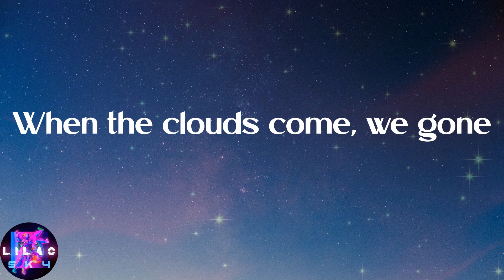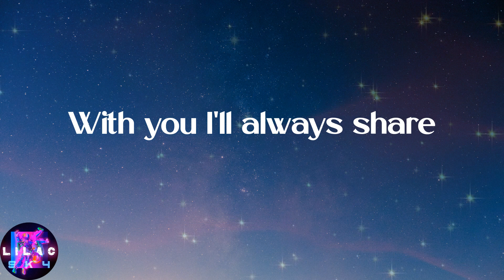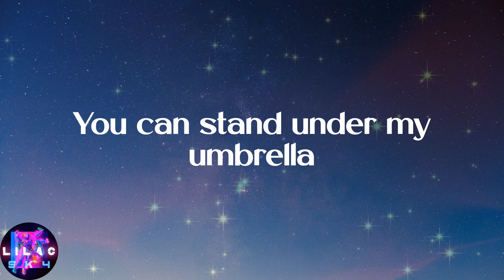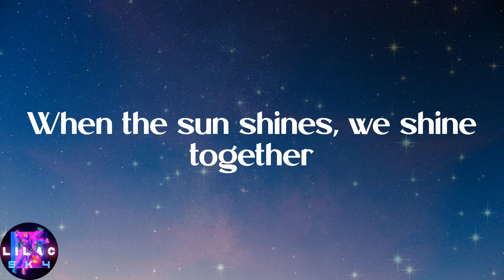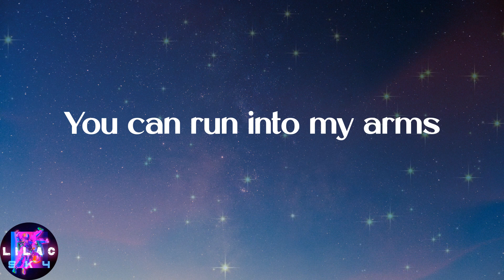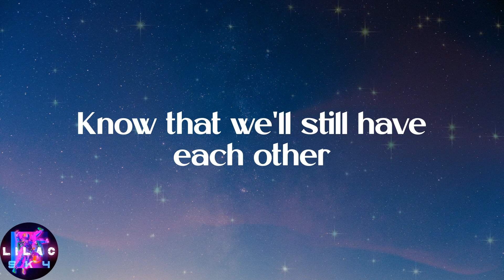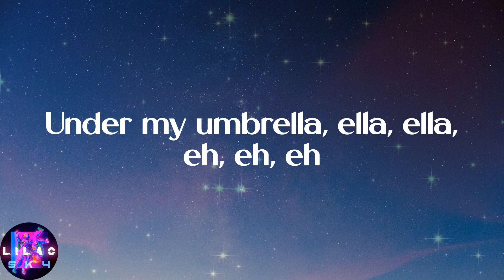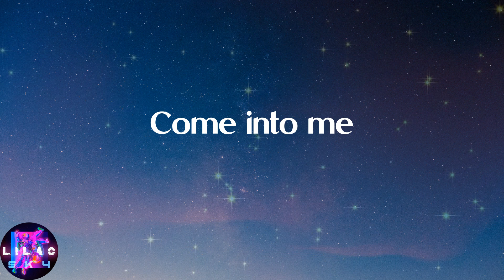Rihanna - Umbrella (Lyrics)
️🎉Lyrics:
Uh huh, uh huh
Yeah, Rihanna